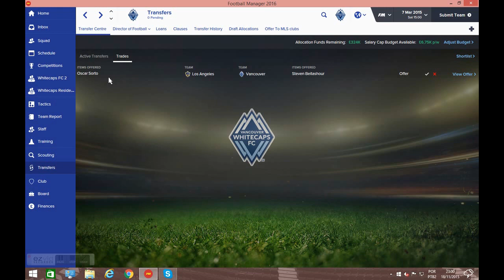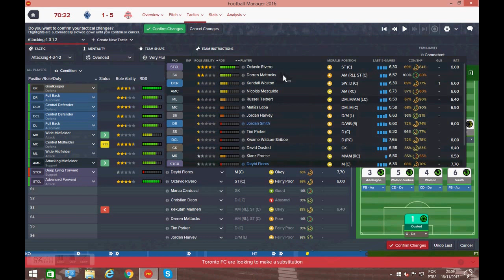Let´s play FM 2016 Vancouver Whitecaps Episode 1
In this series of FM 2016 we take charge of the Vancouver Whitecaps in our Canadinan MLS adventure.